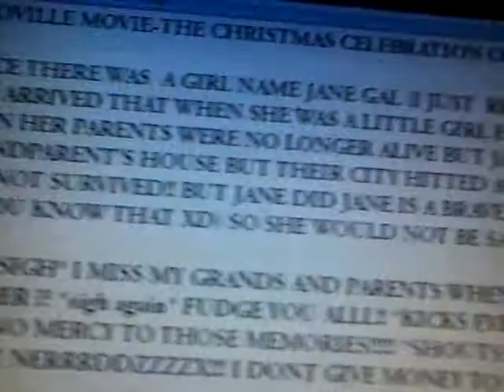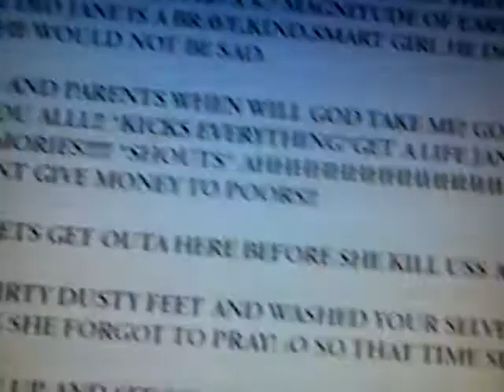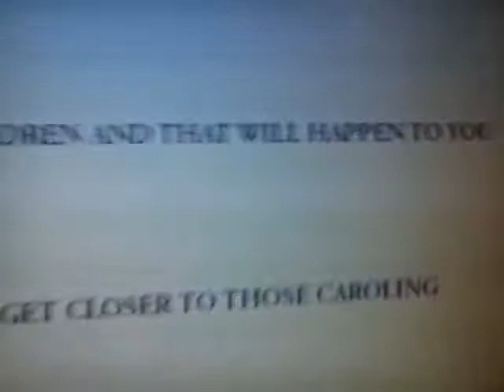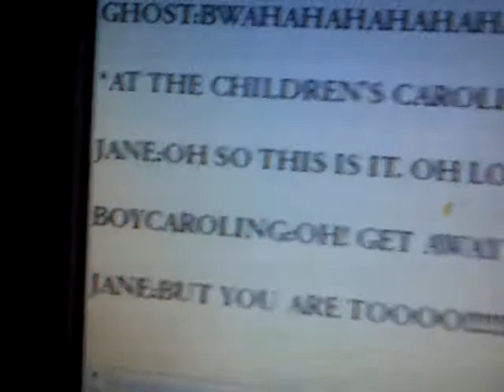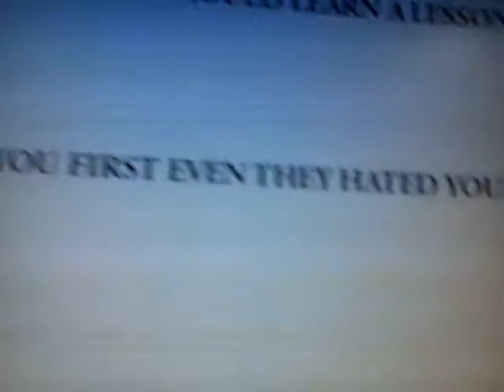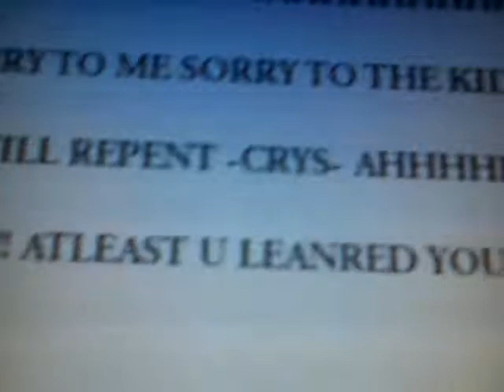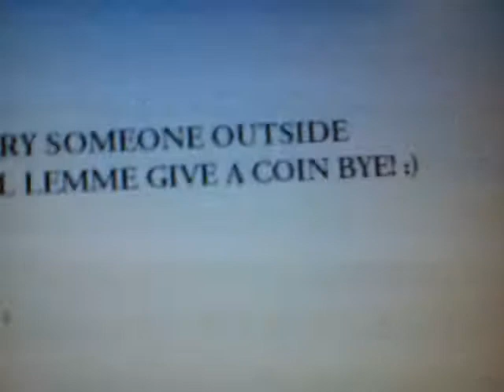The yoville Christmas Movie-christmas caroling Tim